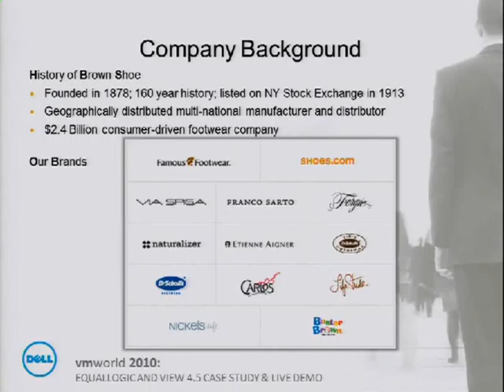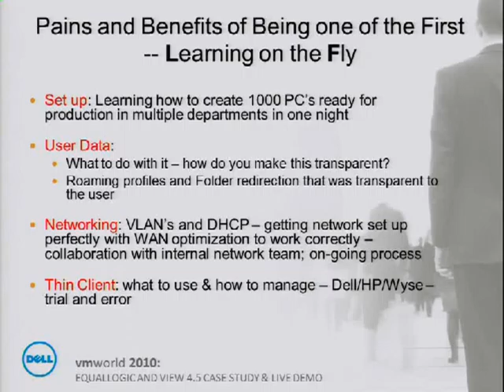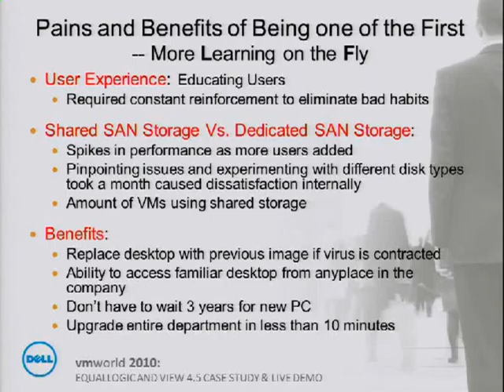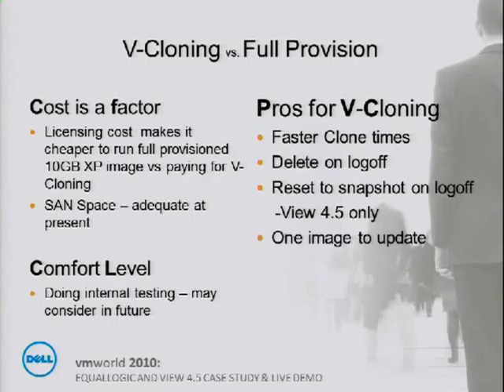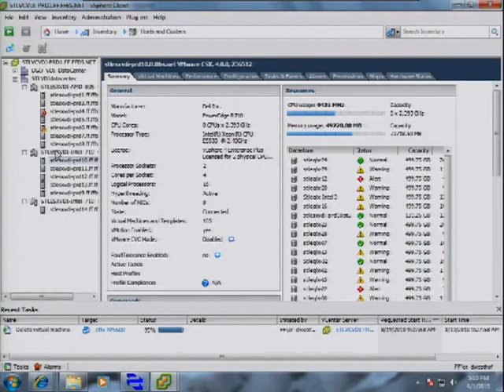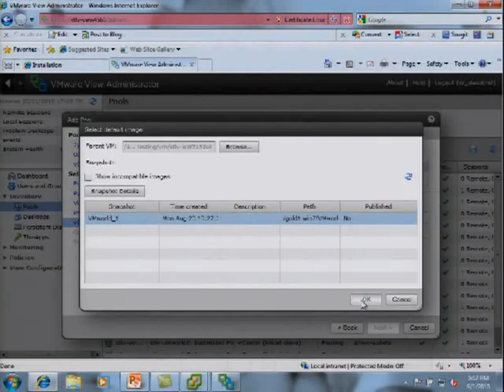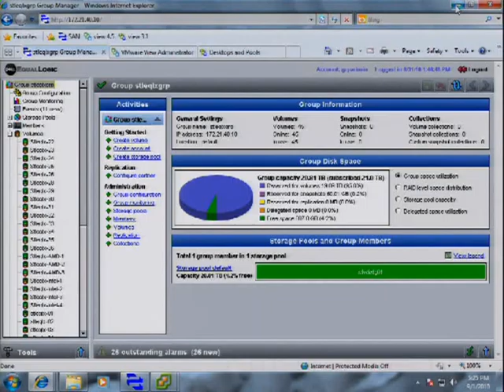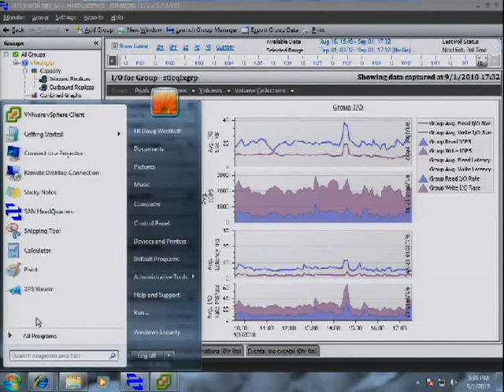DV9540Case Study & Live Demo of View 4.x in an Enterprise Production Environment by Brown Shoe Compa